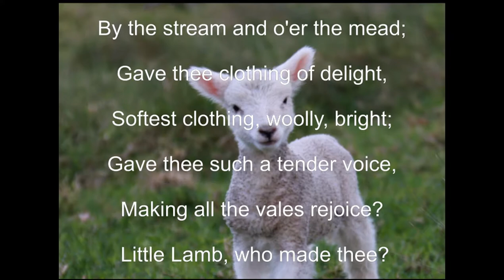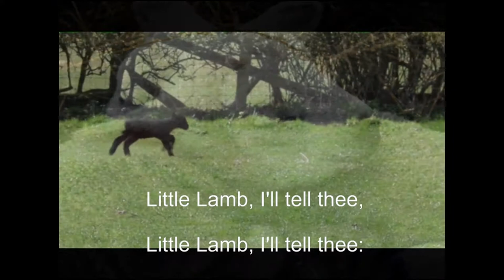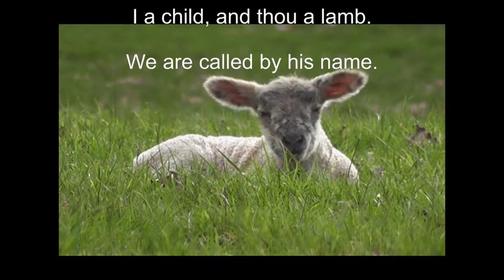The Lamb - Vaughan Williams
From CD# 6 "And Another Thing"